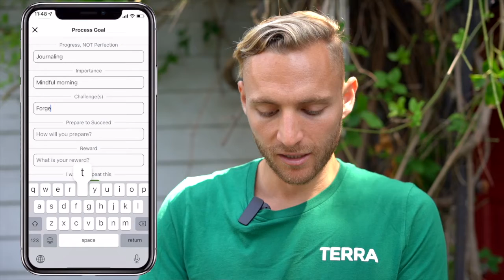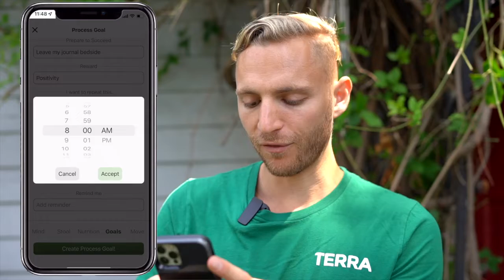How to Track your Habits in the Terra App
Watch to learn more about the power of daily habit tracking and how to add it to our Terra App.

Step-by-step guide:

1. Download App
2. Add your goals
3. Add your reason
4. Add your challenge
5. Add your strategy for implementing the habit
6. Add your reward
7. Add your timing
8. Add your finish date

And you’ll be on your way to implementing your healthy habits!